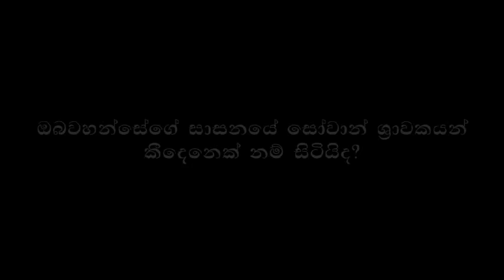2015 පොසොන් පොහෝ දින දම් දෙසුමෙන් කොටසක් - poson poya deshanawa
ඒ භාග්‍යවත් වූ  අරිහත් වූ සිරි සමන්තභද්‍ර මහා ස්වාමින්වහන්සේ  -  Sirisaddaham Monastry,Bellanthara ,Dehiwala,Srilanka. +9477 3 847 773